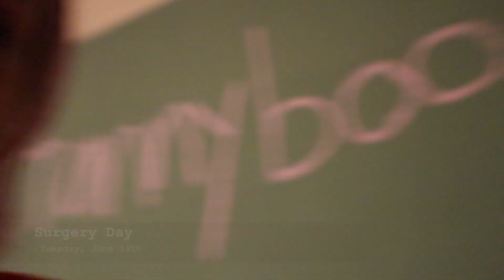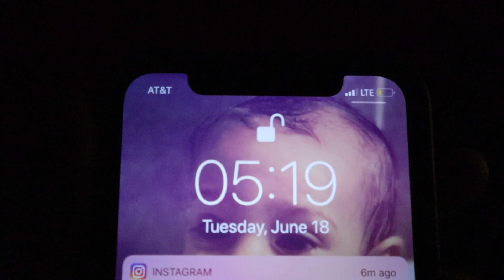BOOB JOB VLOG (gone wrong)